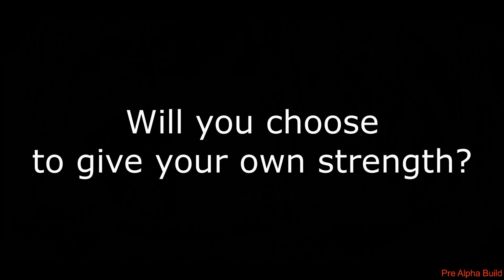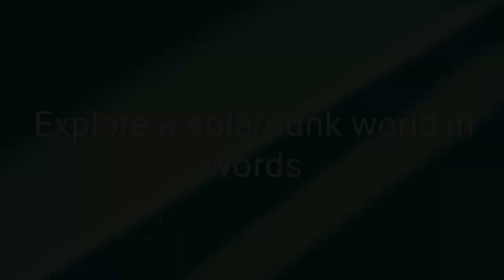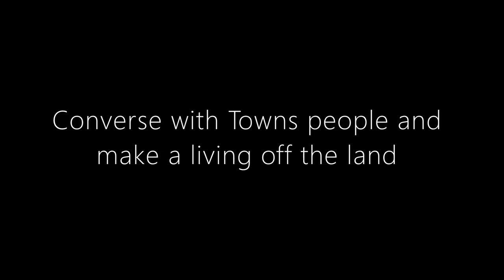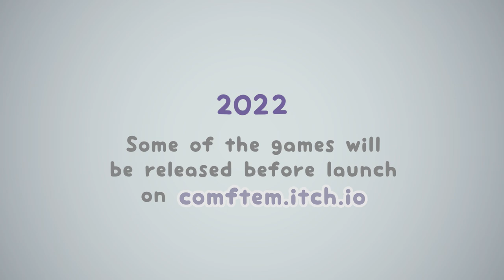E3 Showcase Presentation - Let's Talk Games Direct 2021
E3 is here! For many of us, that means a hype showcase of all the things we want to purchase in the next 12 months. For many more, sadly, it means obscurity. But NOT ANYMORE! Join us for Let's Talk Games Direct, an E3 Presentation featuring games you (most likely) WON'T find elsewhere during the event. Passion, creativity and drive, all on display as we say "Hey, let's talk games... direct".

Thank you to Will Myers @clonethirteen for the music in this production!

GAMES FEATURED IN THIS PRESENTATION:
(Proper list coming later - YouTube ate the last one)